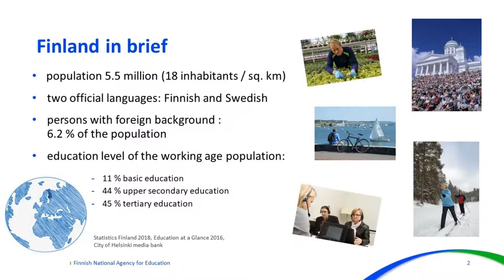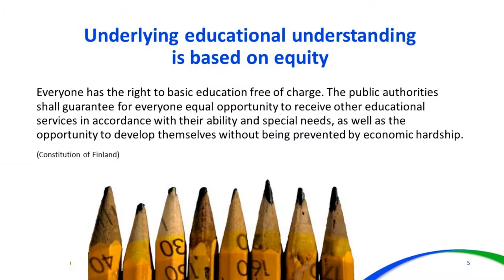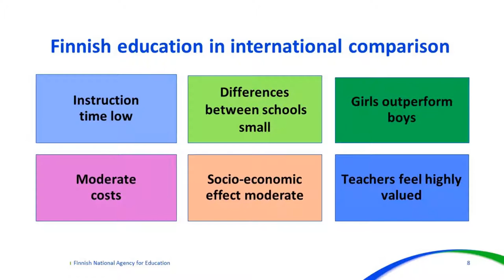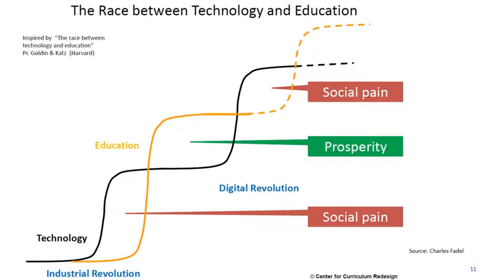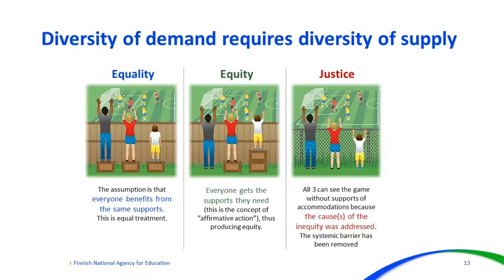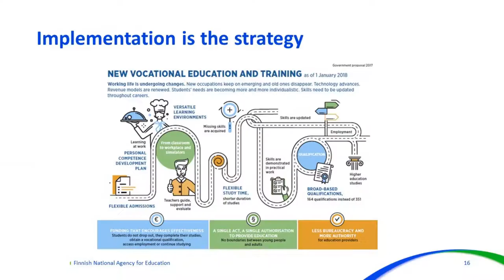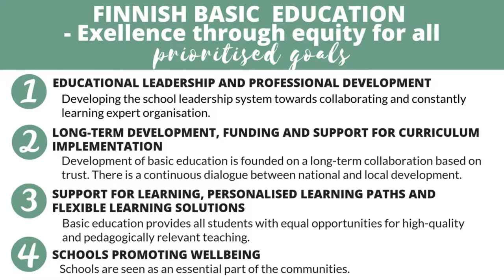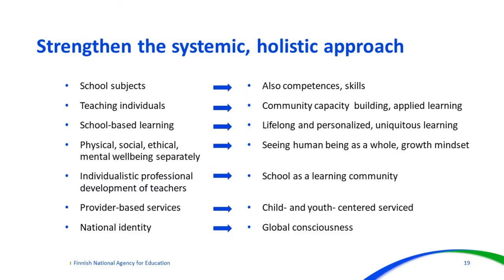Keynote presentation: How Finland is able to combine equality with excellence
In our keynote presentation, Olli-Pekka Heinonen, Director General at Finnish National Agency For Education, will discuss the Finnish education system's characteristics and how education can prepare children for an unknown future.

We will explore the need to create personalised paths for individual learners with increasingly diversified needs. We will also discuss the 2016 Finnish curriculum reform's objectives and the vocational education and training reform of 2018.

- Learn why education is the foundation for Finland's success as a continuously developing society
- Discover the importance placed on teacher training and the trust and autonomy afforded to Finland's highly qualified teachers
- Learn how Finland is winning the race between technology and education

Olli-Pekka Heinonen, Director General at Finnish National Agency For Education